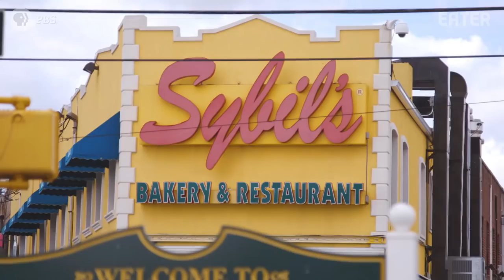Chef Marcus Samuelsson Feasts on Some of Queens' Best Guyanese Food — No Passport Required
This is a clip at Sybil's Bakery from the fourth episode of No Passport Required. You can stream the entire first season of No Passport Required